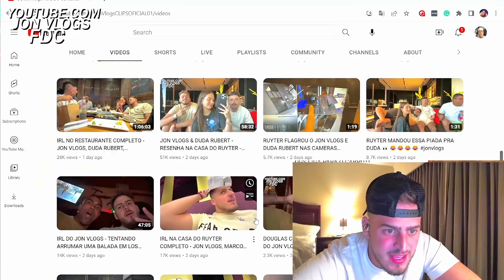MAUMAU MOSTRA SEU PODEROSO CHUTE PRO CARIANI & JULIÃO! RESENHA NA ACADEMIA! (BDJ)